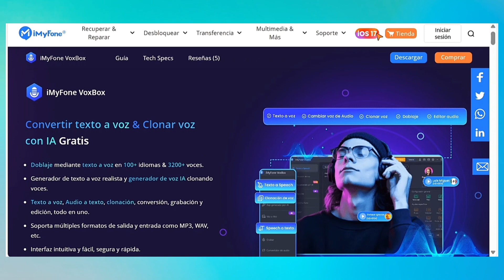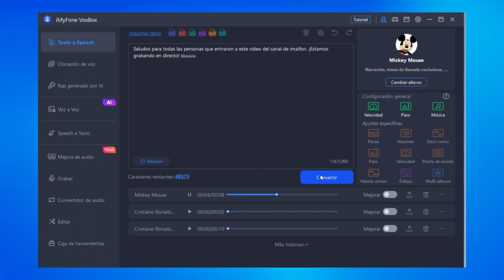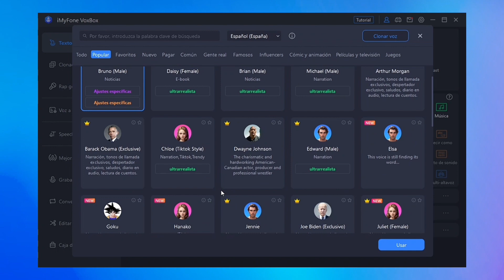¡Generador de voz de texto a voz de famosos! 💥Messi, Shakira, Bob Esponja, Trump💥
Un generador de texto a voz de famosos en 3 pasos - VoxBox
✨Hay muchas razones por las que la gente querría usar un generador de voz de texto a voz de famosos. Se puede usar en videos principalmente para promociones, anuncios, bromas, videos de comedia y memes. Además, también se puede usar para doblar la voz en dibujos animados y dramas. Por lo tanto, tiene diversos usos.
✨En este video, discutiremos algunos de los generadores de voz de texto a voz de personajes muy efectivos y prometedores que puedes usar para cualquier propósito. ⬇️⬇️⬇️
💥Chequea las marcas de tiempo de este video :
0:01 Introducción
0:16 El mejor generador de voz de texto a voz de famosos - VoxBox
0:57 Cómo convertir texto a voz de famosos
🎁Hacer covers con IA
🎁Cambiadores de voz de mujer 💥Imita voz de mujer